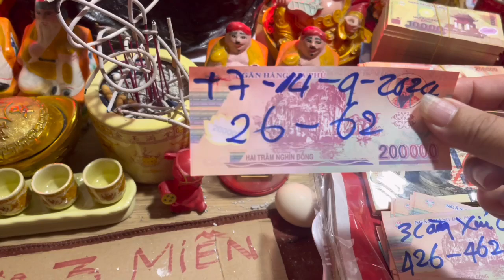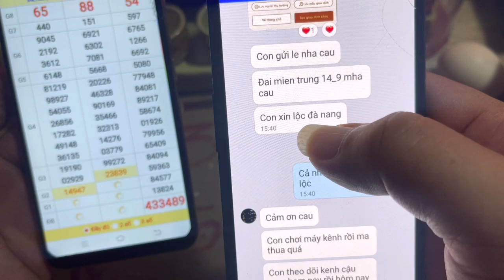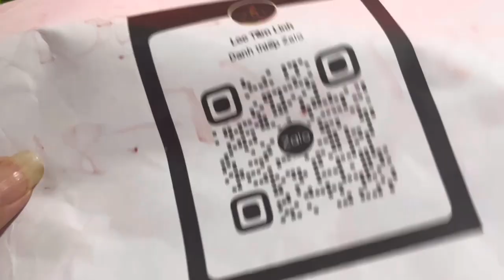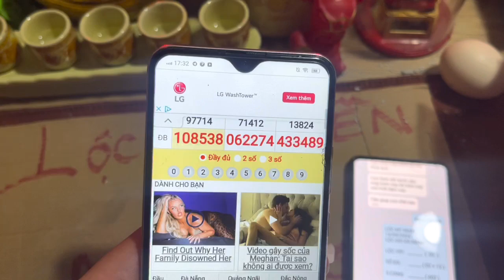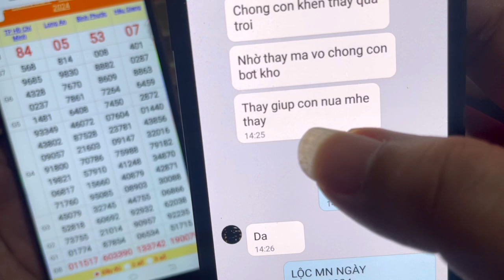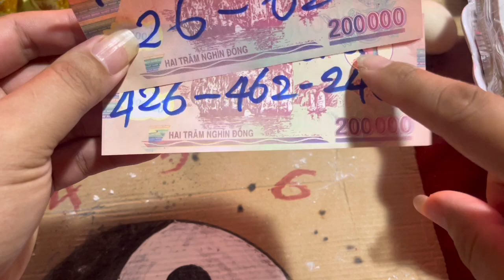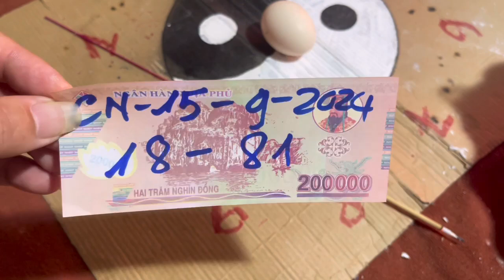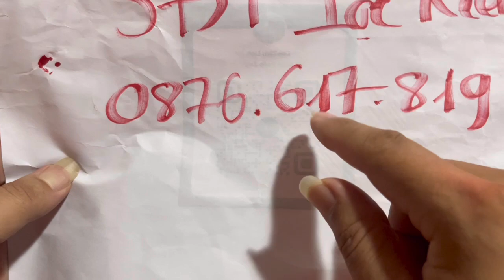Xổ Số Minh Ngọc, Trực Tiếp Xổ Số Ngày 15/09/2024: KQXS Miền Nam XSMN, Miền Trung XSMT, Miền Bắc XSMB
Xổ Số Miền Nam 16h15', Xổ Số Miền Bắc 18h00', Xổ Số Miền Trung 17h15'
Thứ 2: TP. HCM (xshcm), Đồng Tháp (xsdt), Cà Mau (xscm)
Thứ 3: Bến Tre (xsbt), Vũng Tàu (xsvt), Bạc Liêu (xsbl)
Thứ 4: Đồng Nai (xsdn), Cần Thơ (xsct), Sóc Trăng (xsst)
Thứ 5: Tây Ninh (xstn), An Giang (xsag), Bình Thuận (xsbth)
Thứ 6: Vĩnh Long (xsvl), Bình Dương (xsbd), Trà Vinh (xstv)

Thứ 2: Thừa T. Huế (XSTTH), Phú Yên (XSPY)
Thứ 3: Đắk Lắk (XSDLK), Quảng Nam (XSQNM)
Thứ 4: Đà Nẵng (XSDNG), Khánh Hòa (XSKH)
Thứ 5: Bình Định (XSBDI), Quảng Trị (XSQT), Quảng Bình (XSQB)
Thứ 6: Gia Lai (XSGL), Ninh Thuận (XSNT)
Thứ 7: Đà Nẵng (XSDNG), Quảng Ngãi (XSQNG), Đắk Nông (XSDNO)
Chủ Nhật: Khánh Hòa (XSKH), Kon Tum (XSKT)

Thứ 2: Xổ số kiến thiết Hà Nội ( xshn )
Thứ 3: Xổ số kiến thiết Quảng Ninh ( xsqn)
Thứ 4: Xổ số kiến thiết Bắc Ninh (xsbn)
Thứ 5: Xổ số kiến thiết Hà Nội ( xshn )
Thứ 6: Xổ số kiến thiết Hải Phòng ( xshp)
Thứ 7: Xổ số kiến thiết Nam Định (xsnd)
Chủ Nhật: Xổ số kiến thiết Thái Bình ( xstb)

PHÁT TÀI LỘC CHÚC QUÝ BÀ CON XEM VIDEO VUI VẺ CÓ LỘC LỚN MỖI NGÀY !